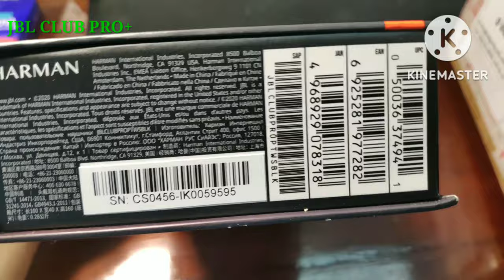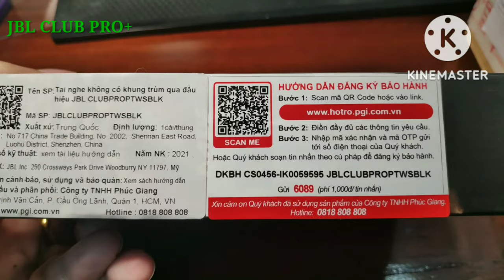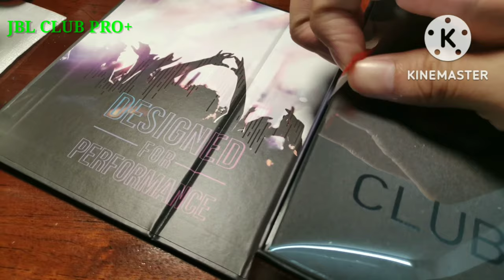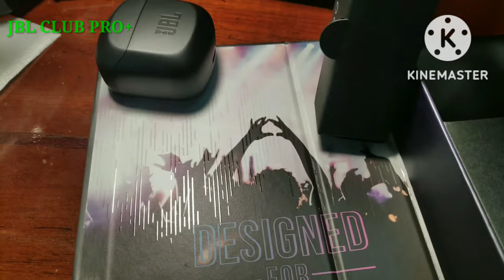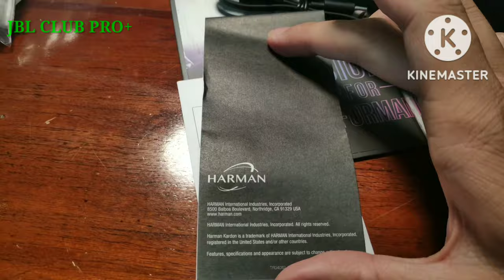unbox JBL CLUB PRO+ TWS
JBL CLUB PRO+